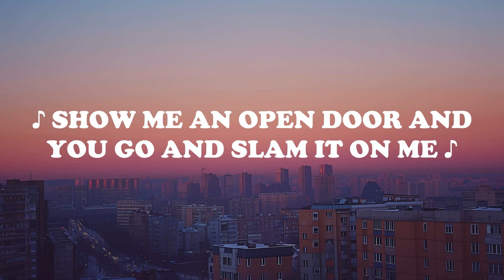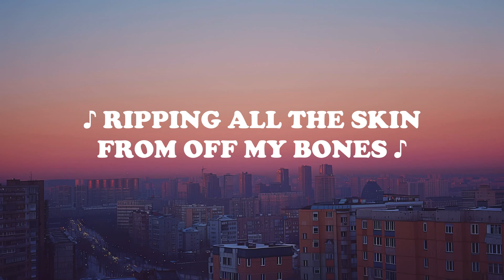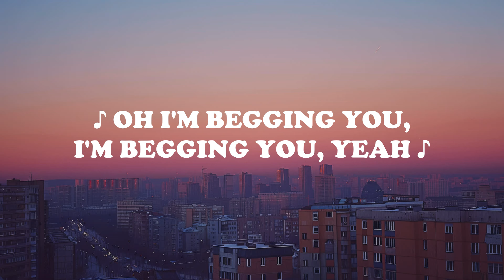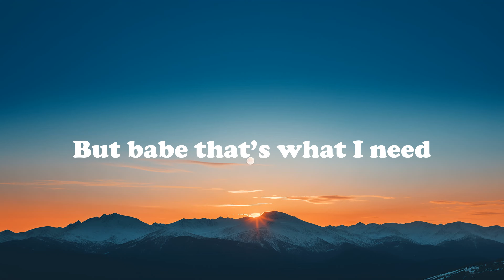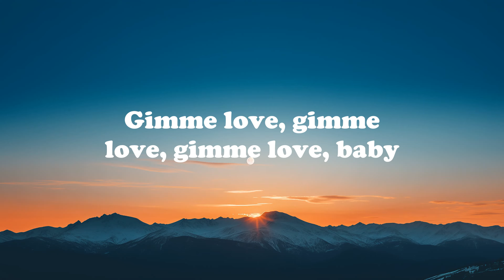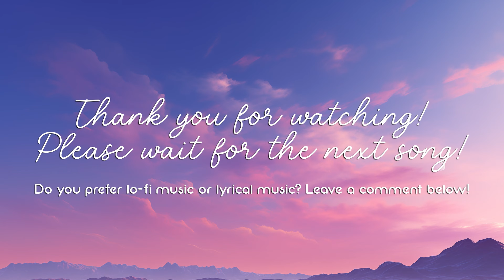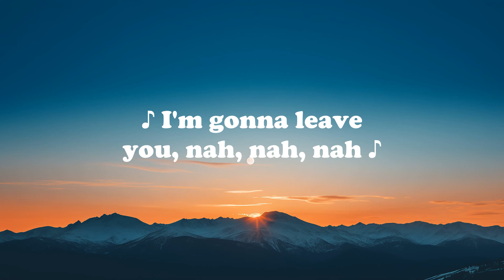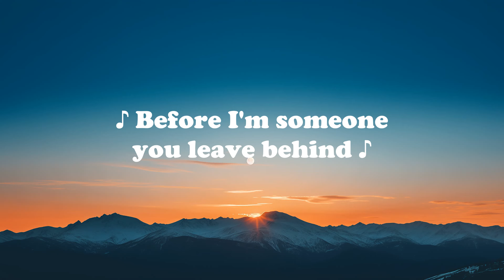Shawn Mendes - Mercy (Lyrics)